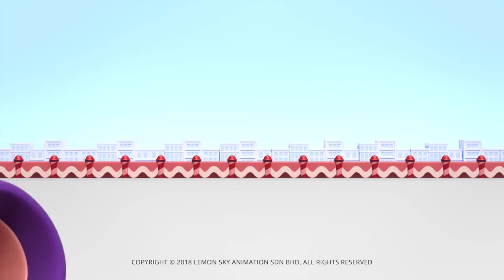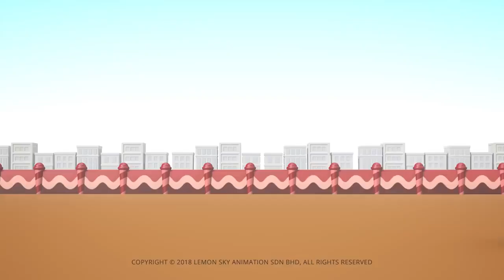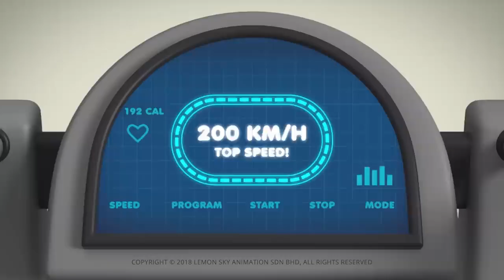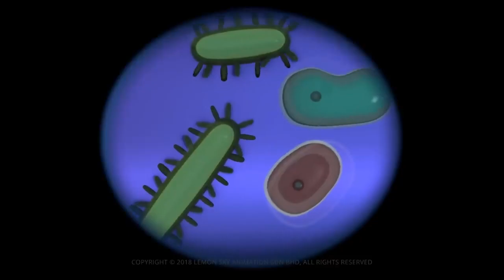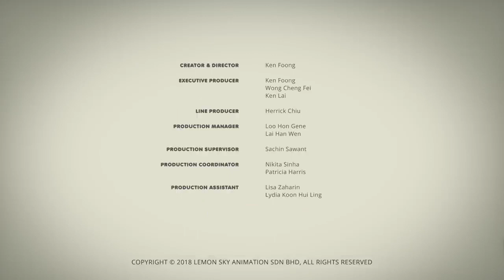AstroLOLogy | Raging Cancer | Chapter: Athloltics | Compilation | Cartoons for Kids